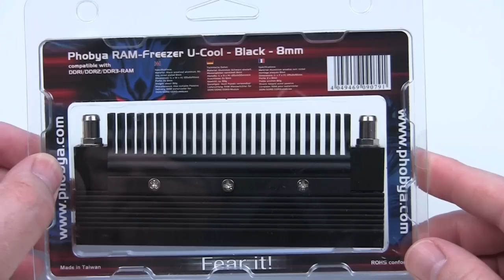Tutorial Phobya Ram Freezer U-Cool einbauen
Diesmal geht es um den Phobya Ram Freezer U-Cool black 8 mm . Der ist, wie der Name schon verrät für die Kühlung des RAMS zuständig.

Die Installation ist kein Problem und innerhalb weniger Minuten ist Euer Rechner wieder einsatzbereit.

Der Ram Freezer ist aus schwarz eloxiertem Aluminium, die Tüllen aus vernickeltem Messing.

Zu kaufen gibts den RAM Freezer bei aquatuning.de für kanpp 20 €.

Freue mich wie immer über Massenweise Kommentare und Feedback.